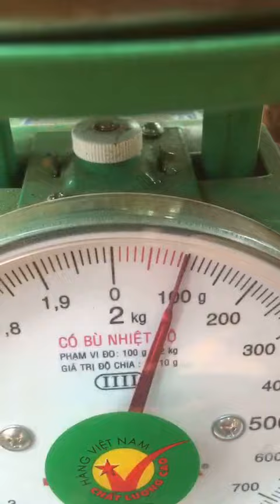Sâm Ngọc Linh rừng ở núi Ngọc Linh | Sâm ngọc linh T2